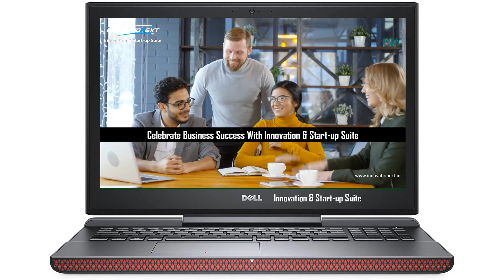CELEBRATE SUCCESS WITH DELL INNOVATION & START UP SUITE